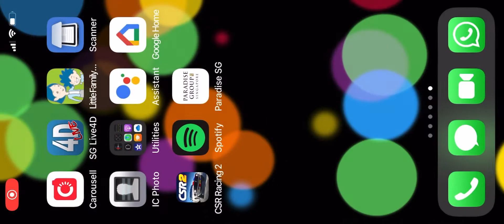CSR2 Lamborghini LB Aventador Coupé The Fastest 1 in Live Race